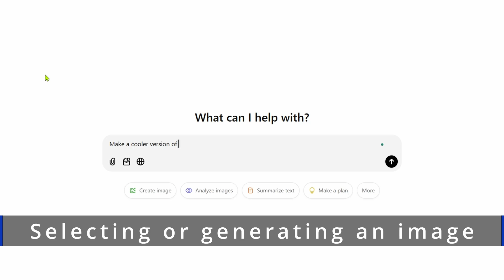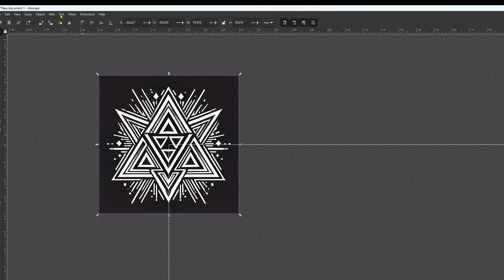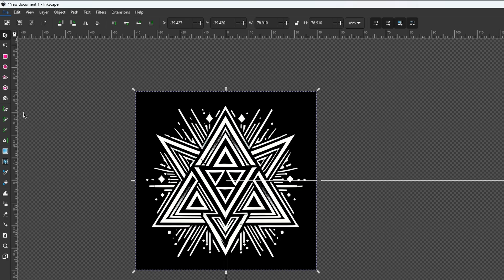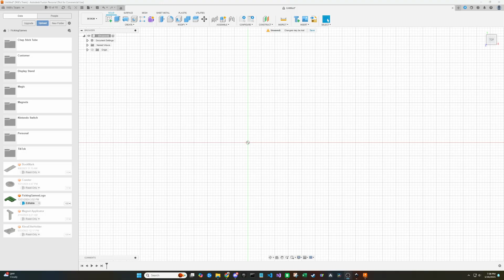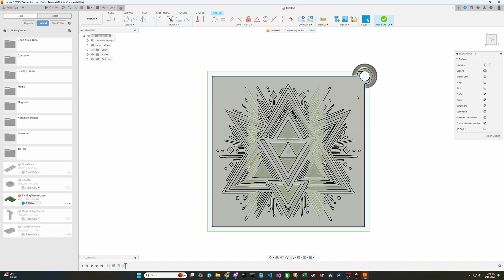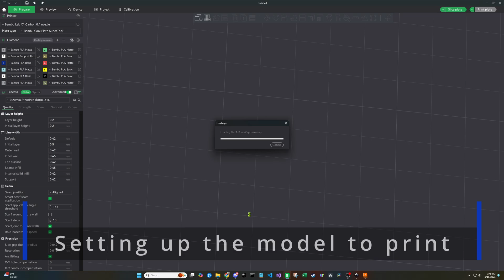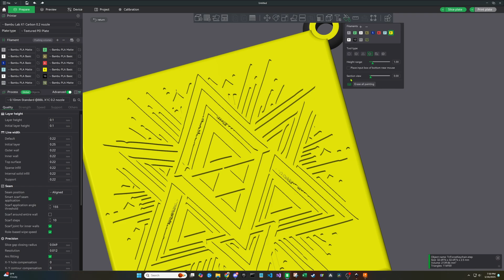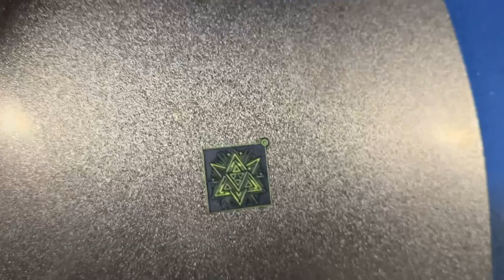I Turned an Image into a 3D Print… Here’s How!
I took an image and turned it into a real 3D print—and in this tutorial, I’ll show you exactly how you can do it too! We’ll start by generating an image using AI, convert it into a 3D model, and then bring it to life with a Bambu Lab printer.

🔹 What You’ll Learn:
✅ Generate an image with ChatGPT
✅ Convert it into an SVG using Inkscape
✅ Design a 3D keychain in Fusion 360
✅ Slice and print it using Bambu Studio
✅ Watch a layer-by-layer time-lapse of the final print

🛠️ Tools & Software Used:

✅ ChatGPT
✅ Inkscape
✅ Fusion 360
✅ Bambu Studio
✅ Bambu Lab Printer

💬 Got a cool idea for a future 3D print?